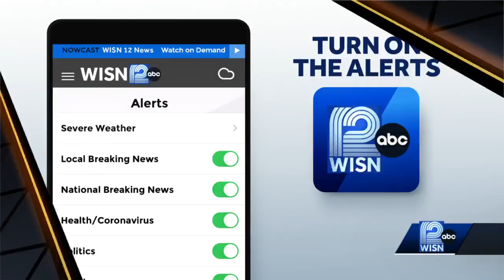Packers Schedule Leak 4pm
The Green Bay Packers start and end the regular season with the Chicago Bears.